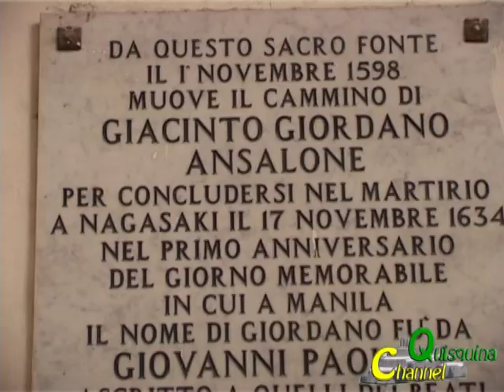Speciale-Festa di San Giacinto Giordano 2011 e apertura delle celebrazioni Giordaniane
Il 19 e 20 novembre si sono aperte le  celebrazioni in onore di S.G.Giordano, il 19 con la festa e il 20 con la venuta del nostro Arcivescovo Mons.Francesco Montenegro che ha celebrato la S.Messa. All'offertorio il Sindaco di S.Stefano Q.na con i Vigili Urbani hanno offerto  l'olio per alimentare la lampada di S.G.Giordano. Quisquinachannel seguirà tutte le manifestazioni dell'anno giordaniano.